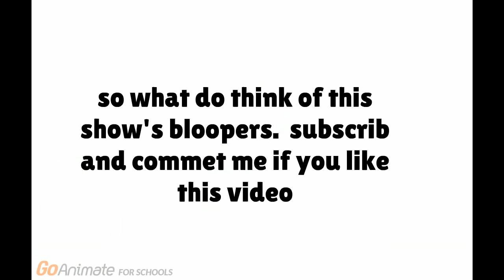Moving to the New House (Bloopers)